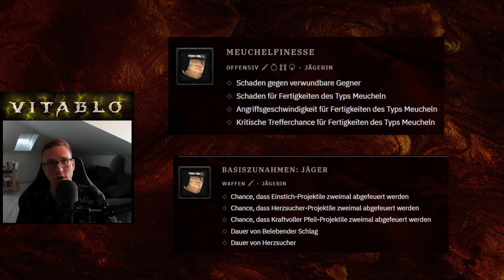DREI DINGE, die man beim TEMPERING verbessern MUSS!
00:00 Einleitung
06:05 Vorschlag 1
07:04 Vorschlag 2
12:54 Vorschlag 3
14:16 Vorschlag 4
14:52 Fazit